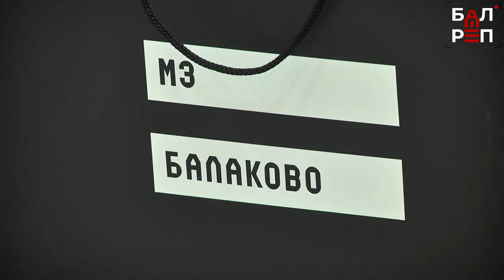Дети - наше будущее! Воспитанники Детского дома получили подарки от МЗ Балаково